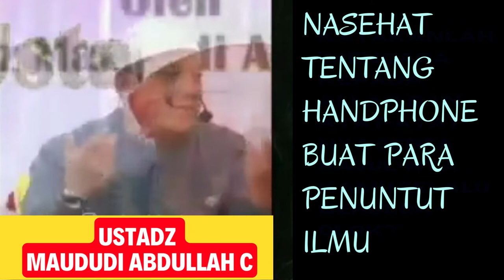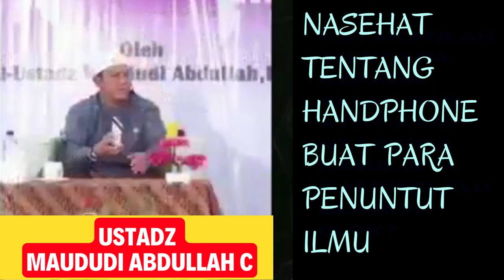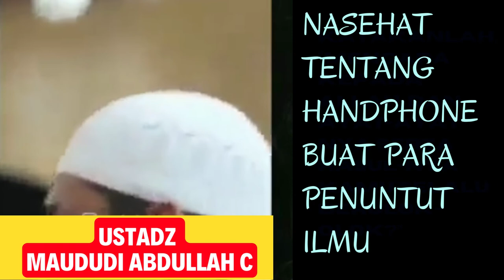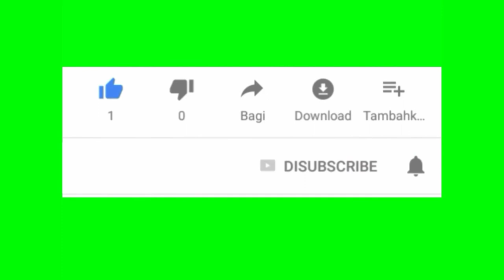NO.312 NASEHAT TENTANG HANDPHONE BUAT PENUNTUT ILMU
HANDPHONE, DAN BAHAYANYA, TERUTAMA BUAT PARA PENUNTU ILMU DAN JUGA UMUMNYA BUAT KITA SEMUA, YANG LEBIH BANYAK PREQUENSINYA MEMEGANG HANDHONE KETIMBANG ALQURAN.